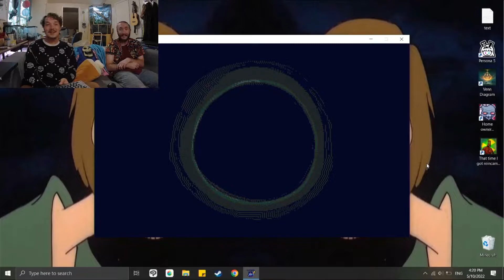The Three Balls /franken pt3/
i just watched this new movie called five warstar or somthin like that and the plot was out there man. there was a yeti that tried to eat this lasersword dude, then there was a ghost that was friends with a little space goblin, then there was a big robot guy that was a dad or somthin witch makes no sense, im tellin ya it was crazy.

i was a little disappointed that they froze the cowboy dude,
they had a nice love triangle going on with cowboy, lasersword dude, and some mean lady. they should have left it open for a FiveWarstar 2.